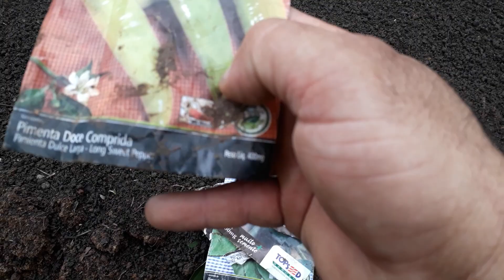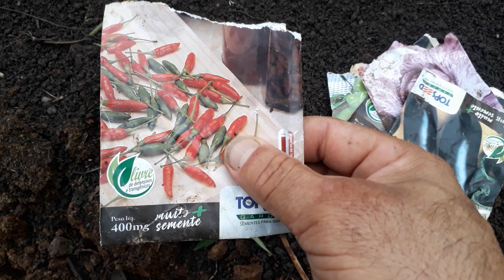dica de como plantar 8 tipos de hortaliças passo a passo